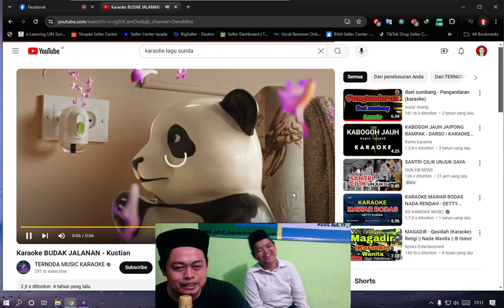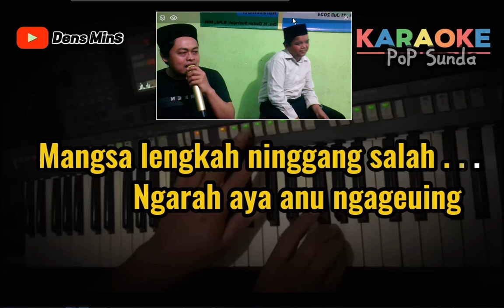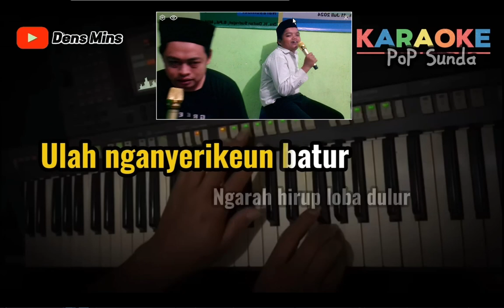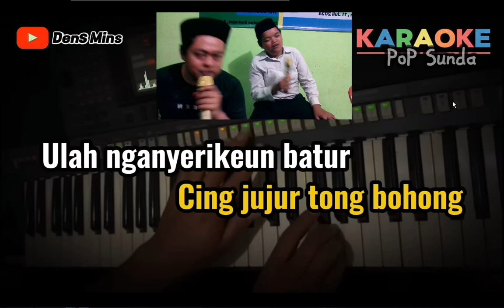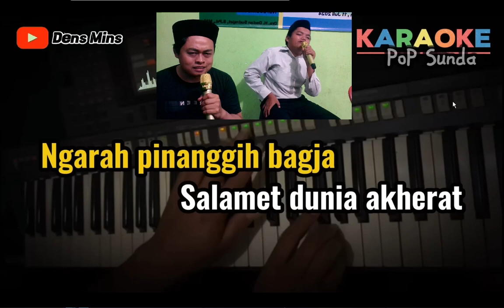KARAOKE LAGU SUNDA | JANG | DUET